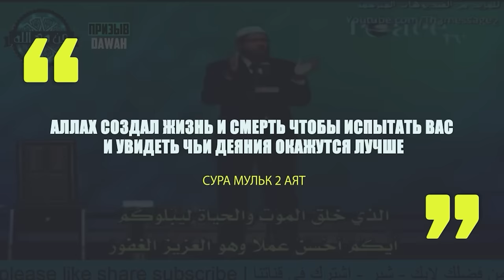Если Аллах предопределил судьбу каждого, тогда в чем смысл жизни и испытания? - Доктор Закир Найк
Многие люди задаются вопросом, что если Аллах предопределил судьбу каждого человека и каждого существа и знает всё, включая прошлое и будущее, тогда в чем заключается смысл испытания и этой жизни, если Аллах всё знает? На данный вопрос в сегодняшнем видео ответит наш брат доктор Закир Найк Ин Ша Аллах!